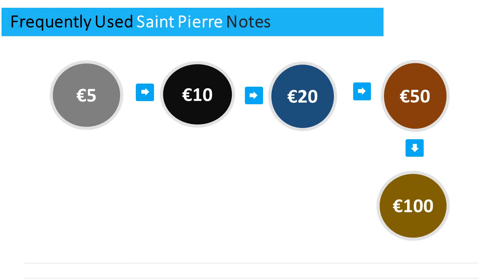Saint Pierre Currency - Euro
"Want to know the currency in Saint Pierre And Miquelon? to learn more about Saint Pierre currency and the latest exchange rates.

What currency to use in Saint Pierre And Miquelon? The Saint Pierre currency is the Euro.

What is the symbol for Saint Pierre Euro? The Saint Pierre Euro symbol is €.

What is the Saint Pierre currency ISO code? The ISO code for Saint Pierre currency is EUR.

What are the frequently used notes in Saint Pierre And Miquelon? The Saint Pierre currency notes consist of €5, €10, €20, €50, €100, €200, €500.

What are the frequently used coins in Saint Pierre And Miquelon? The Saint Pierre currency coins consist of 1c, 2c, 5c, 10c, 20c, 50c, €1, €2."